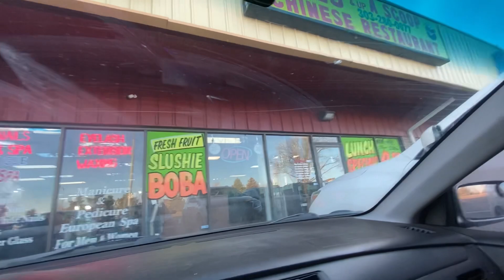Onewheeling in Downtown Denver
Onewheeling thru downtown Denver Colorado